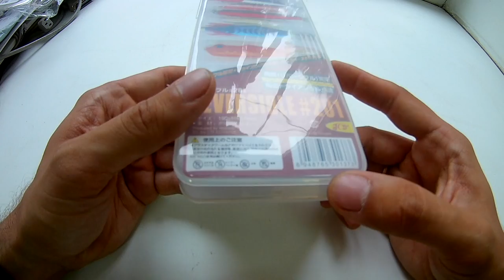📬Распаковка #19. Интересные и недорогие товары!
Распаковка коробок для различных приманок, наживок для рыбалки с aliexpress!